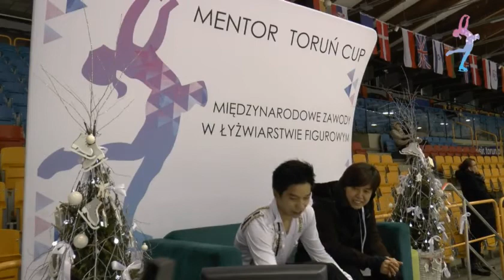Kai Xiang CHEW - SP / Mentor Torun Cup 2017